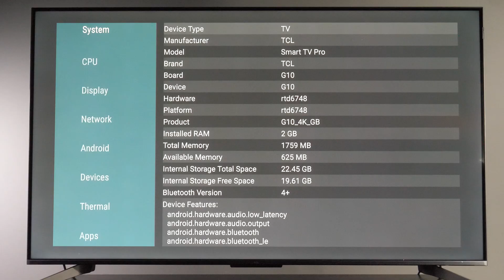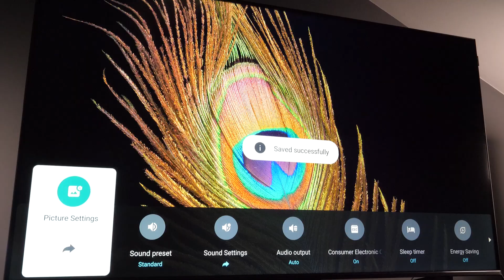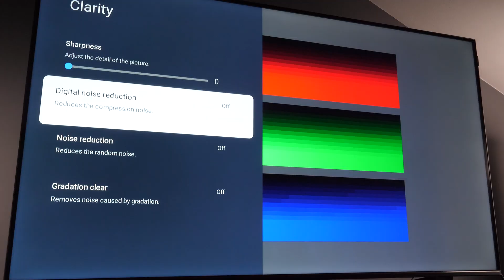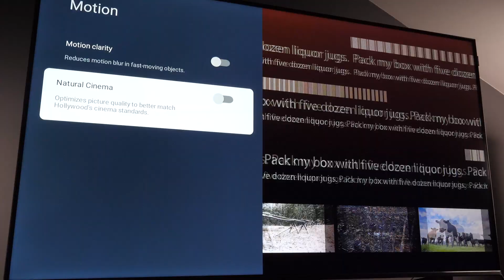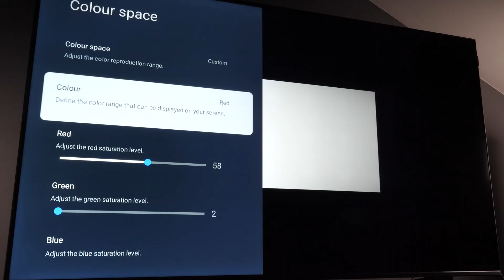TCL 2024 TVs - recommended picture settings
Recommended picture settings for TCL TVs released in 2024. The analysis was done using Portrait Displays Calman software and several test discs on C655 Pro and confirmed on the company’s flagship model, 115" X955.

Evaluation was performed using Portrait Displays Calman 2025 software, C6 HDR5000 colorimeter, G1 pattern generator and several test discs to evaluate tone mapping, upscaling, HDR performance, de-interlacing, noise reduction, etc.).

For more tips and tricks as well as reviews of modern TVs, please visit my YouTube channel: